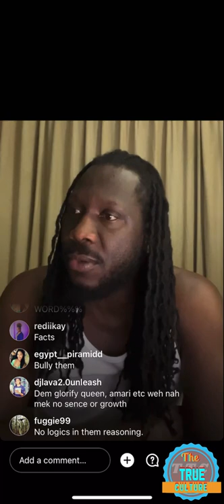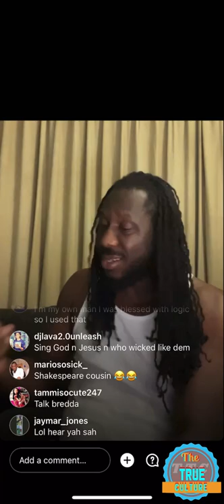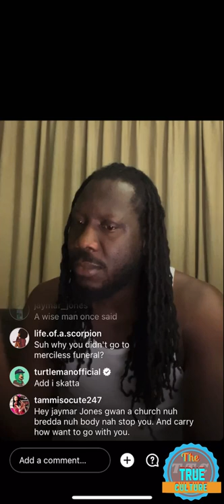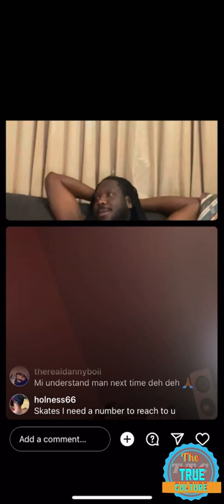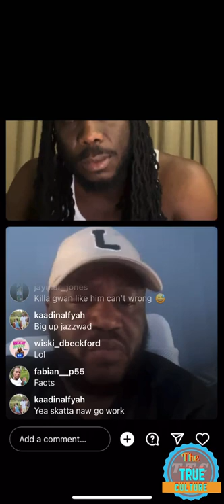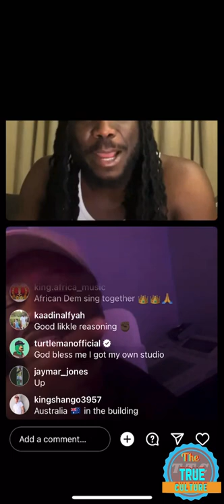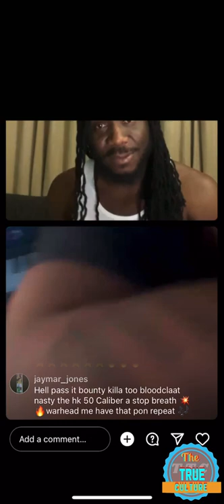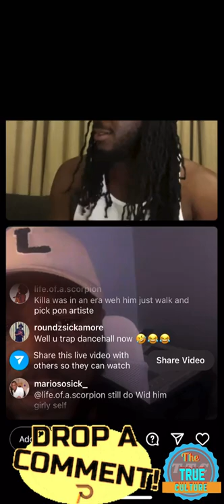Skatta Burrell speaking on his friendship with merciless and people saying the industry didnt part 5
Skatta Burrell speaking on his friendship with merciless and people saying the industry didnt show his family the support that they should part 5